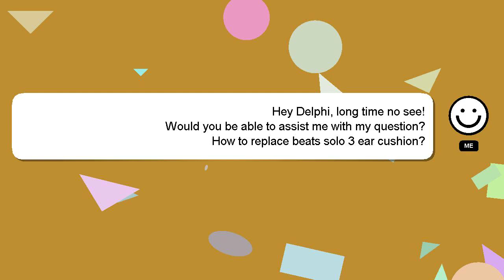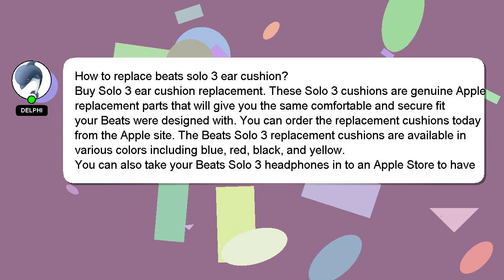How to replace beats solo 3 ear cushion?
A short overview of who I am, Good day, I am Delphi. I can assist you in discovering answers to your inquiries. - How to replace beats solo 3 ear cushion?

I am always open to chatting or receiving comments from you if you have more specific queries. Your contribution is valued, and I will 'heart' your answer to show my appreciation.

*2 What we are experimenting :*